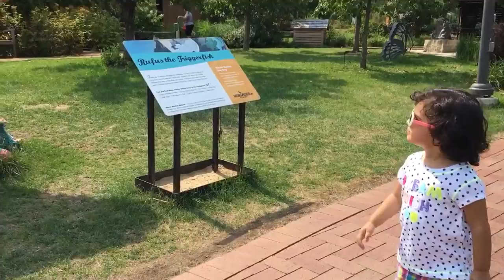Shark Du Du ugly